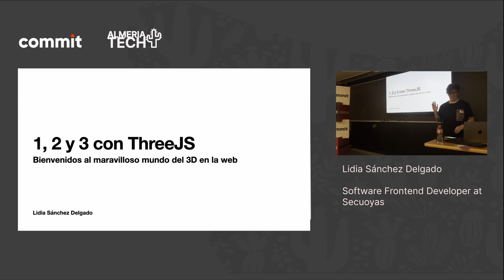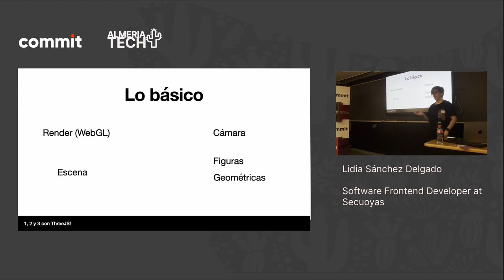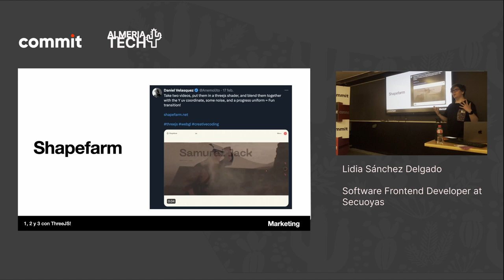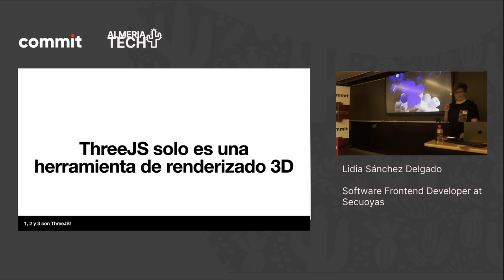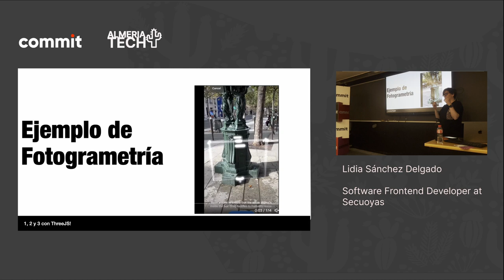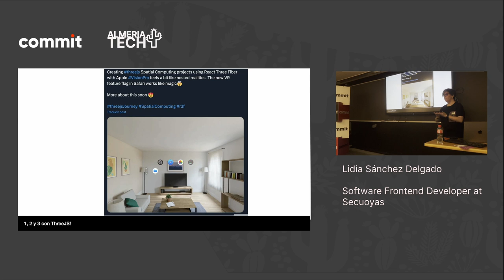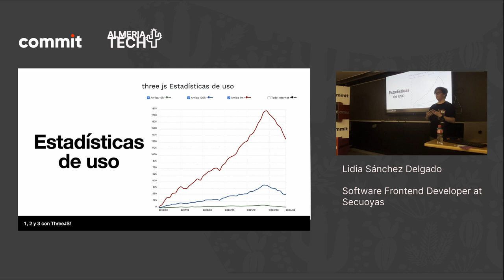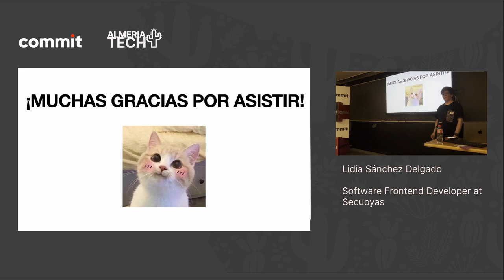Lidia Sánchez Delgado - 1,2 y 3 con ThreeJS!